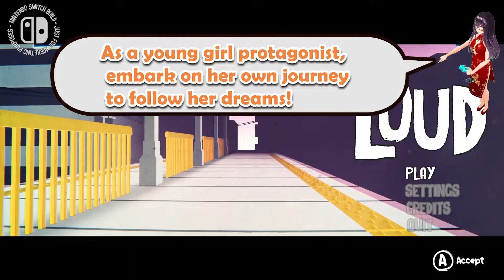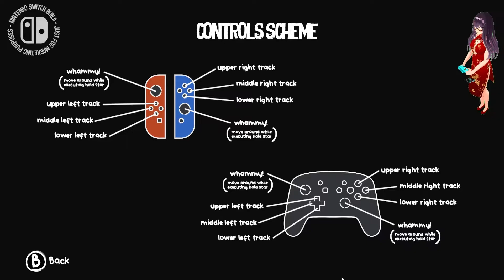(Alpha version / Let's Play) LOUD [PC/Steam]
"LOUD" is an arcade rhythm game by Hyperstrange . * Notice: this is an Alpha build *
As a young girl protagonist, embark on her own journey to follow her dreams!
Defeat 6-button type of rhythm game and get your chances!
Also, you can customize the outfits and guitar. Let's ROCK LOUDly!